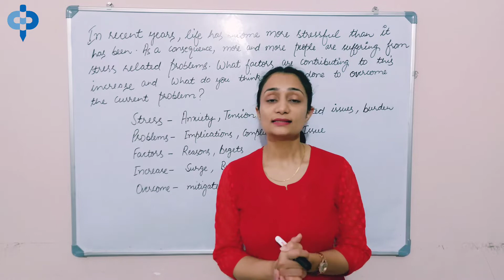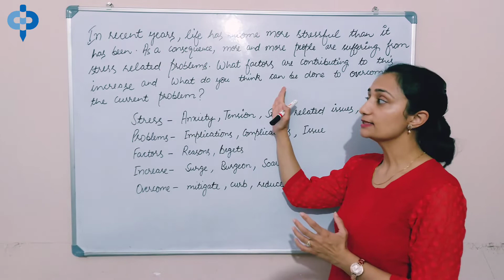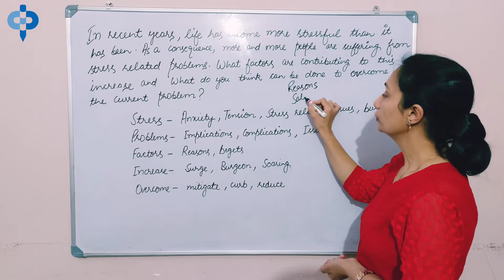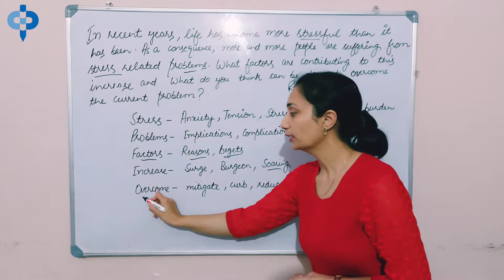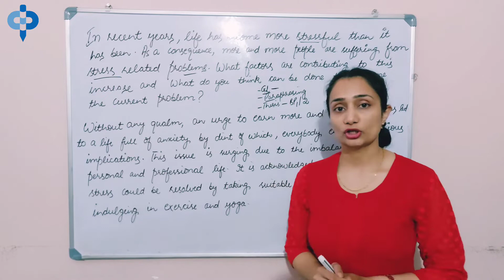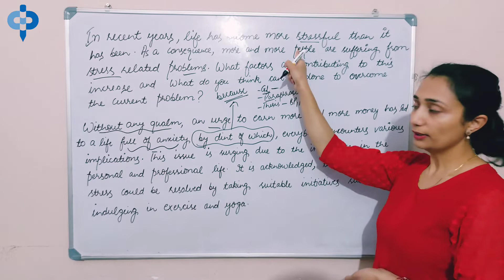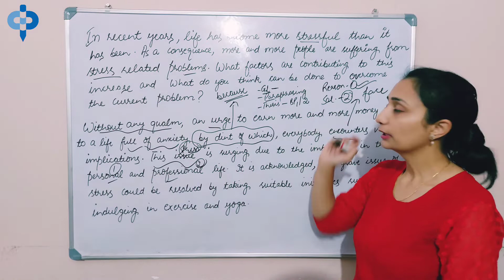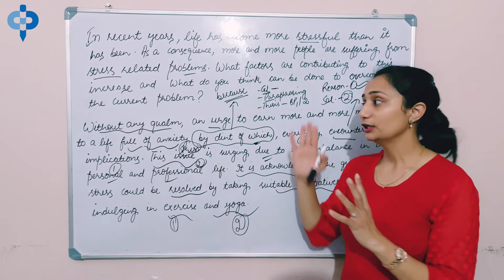IELTS Writing Task 2: How to Write an Introduction | By Parneet